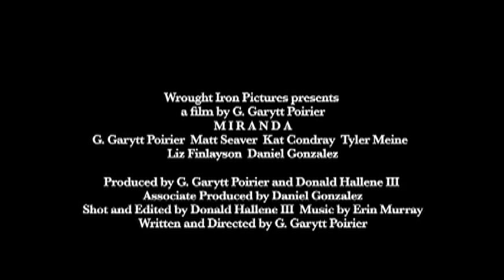Miranda (Trailer) Widescreen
Miranda tells a tale of love, deception, betrayal and cold blooded murder. See the trailer (made for the 2007 Brattle Trailer Smackdown) as it was meant to be...in Widescreen

Directed by G. Garytt Poirier
Shot and Edited by Donald Hallene III